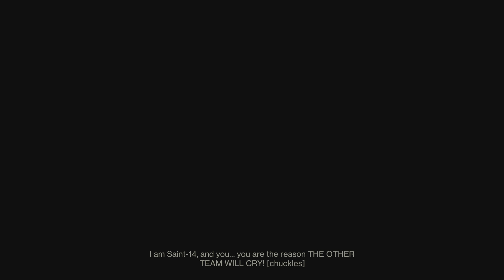Destiny 2_20230402092329